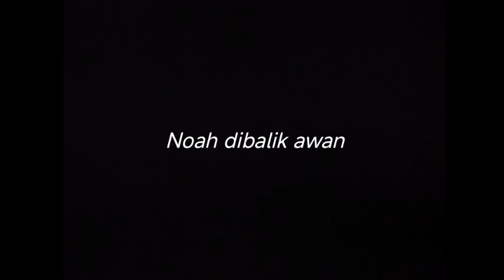NOAH DIBALIK AWAN - DRUMLESS